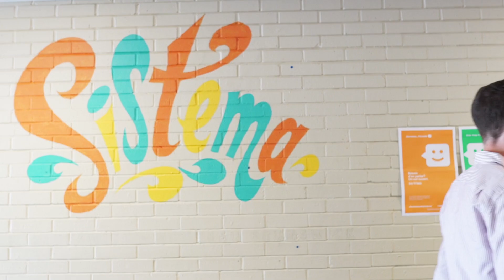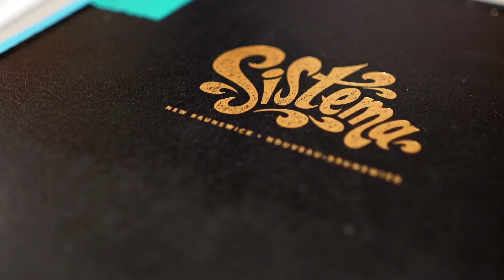Sistema NB - Music as a vehicle for change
Music as a vehicle for change
For children, an orchestra means joy, motivation, discipline, and teamwork. It builds confidence and self-esteem and it is incredibly fun. It’s a propeller for a bright future.

Sistema New Brunswick is one of Canada’s largest organizations in the space of music and social change and it’s growing. On November 1, 2021, it announced a new vision and a campaign titled ‘10,000 Children’. Every child deserves an opportunity.

“Growing Sistema New Brunswick is important only because of the need among children and their families.  We’ve seen the difference over the last 12 years here in New Brunswick,” said Ken MacLeod, president and CEO of the NB Youth Orchestra and Founder of Sistema NB. “Making Sistema New Brunswick more widely available to more children provides a significant economic, social and cultural return on investment to the community.” New Brunswick has among the highest levels of child poverty in Canada.

Sistema New Brunswick is based on a highly successful program in South America that focuses on bringing about positive social change for underserved young people through music education. In New Brunswick it was initiated as part of the New Brunswick Youth Orchestra (NBYO) in 2009 with just 50 students and has since grown to 1,000 students in nine centers across the province – children participate 3 hours after school, 5 days a week. There is no cost to students, it is free.

Our kids are counting on us and we can’t let them down.

This is a moment of opportunity.